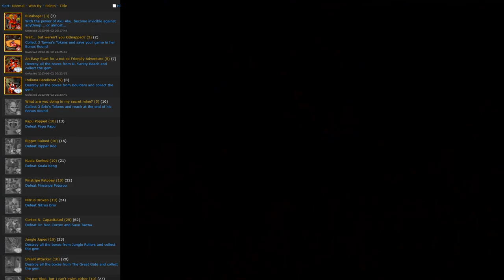Crash Bandicoot... with Achievements! [Xelrog]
Xelrog streams Crash Bandicoot for the PlayStation 1 live on Twitch and YouTube. Yup, the first one. Again. But this time with the magic of RetroAchievements!

Streamed August 2nd, 2023